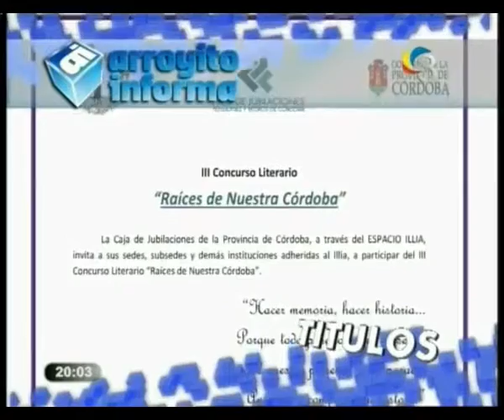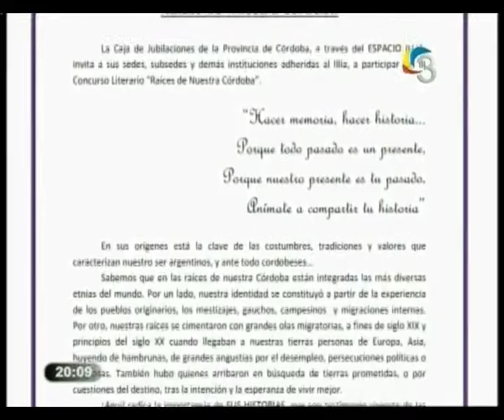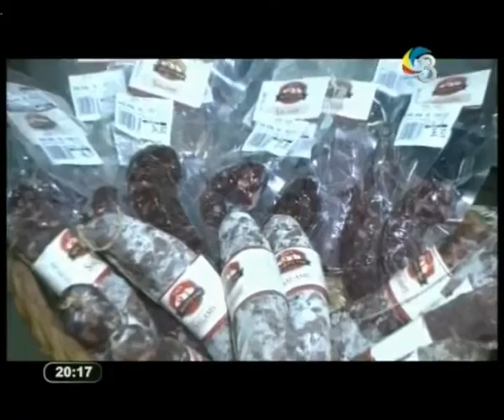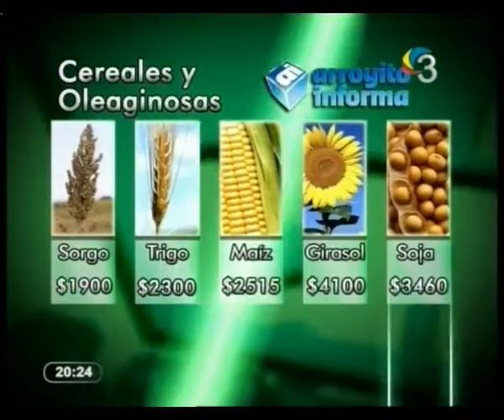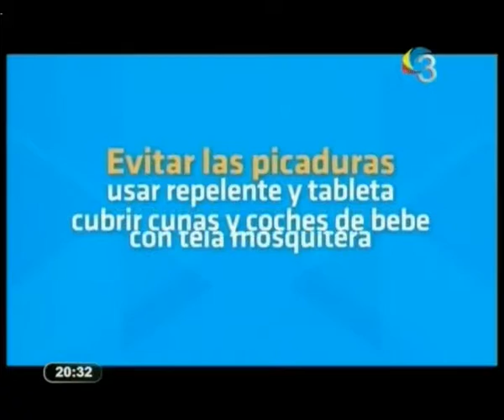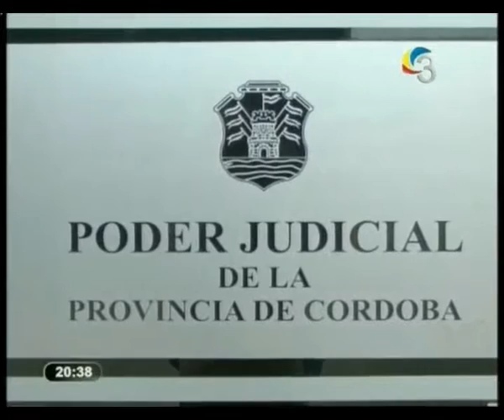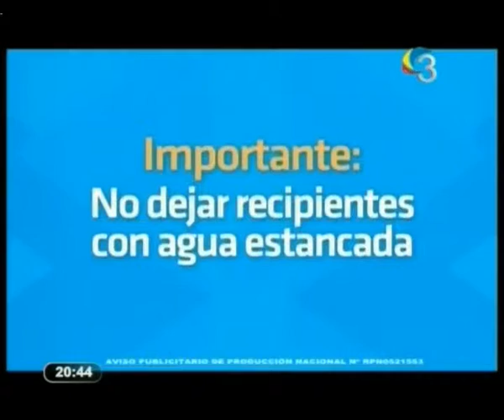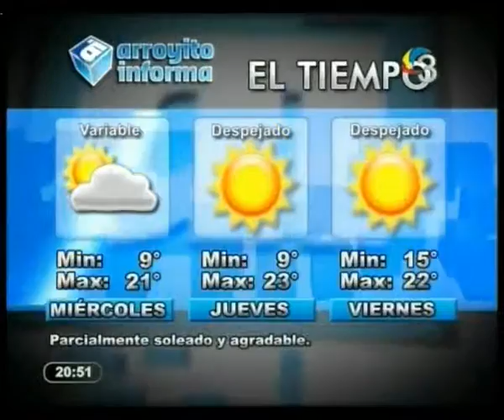ARROYITO INFORMA NOCHE 19 04 2016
Conducción Oscar Vittone